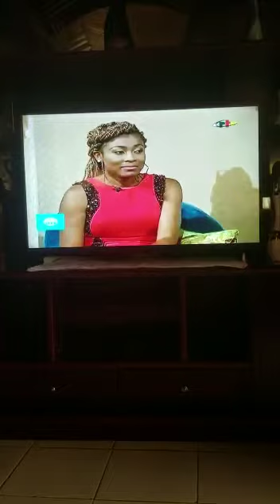Dominion Singles & Married Academy DSMA Presentation on CRTV